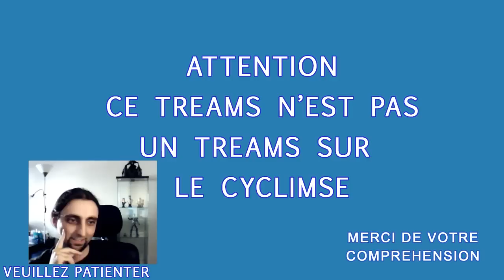[Explications] Le coup de folie de Cigale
Vous n'avez pas compris Narkarth, il vous explique son coup de folie meurtrier sur Altis Life !